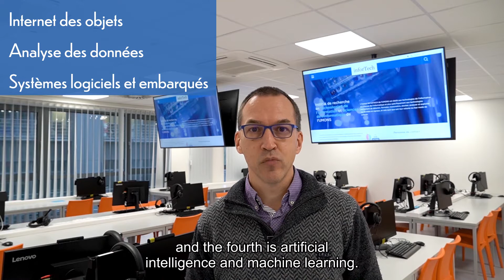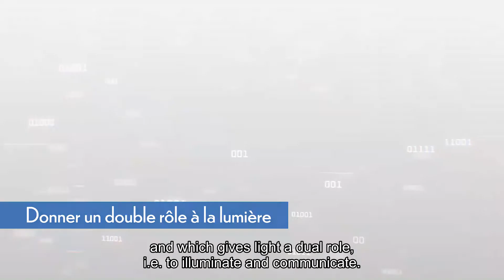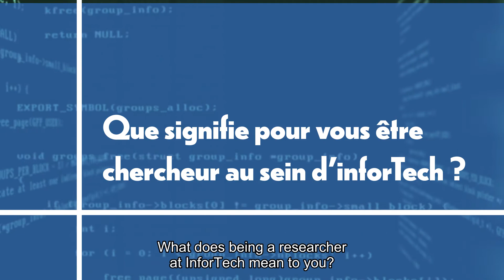Research @UMONS: INFORTECH Institute